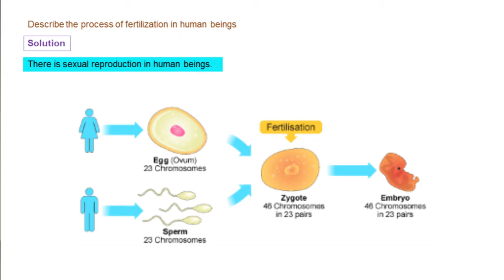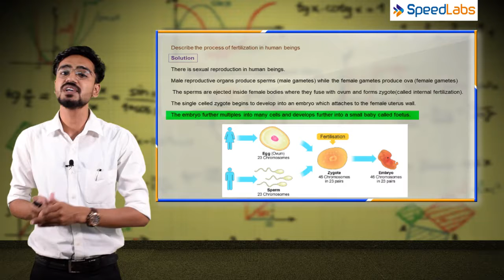Reproduction for class 8th (BIOLOGY) : Process of Fertilization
8th | CBSE | SCIENCE |REPRODUCTION |
Learn in detail about the process of Fertilization in human beings from our SpeedLabs mentor "Shravan Lodhi" in just 2 minutes.